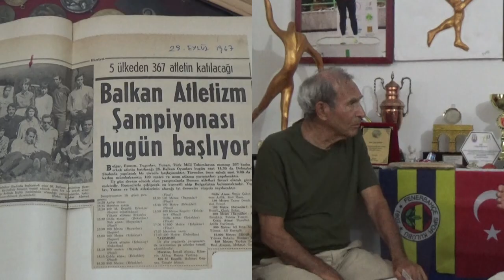ATLETİZM ANSİKLOPEDİSİ OKTAY ŞENSOY&ÇİÇEK ŞENSOY